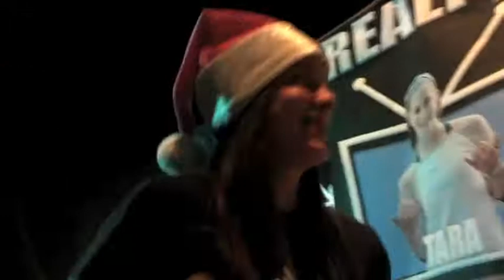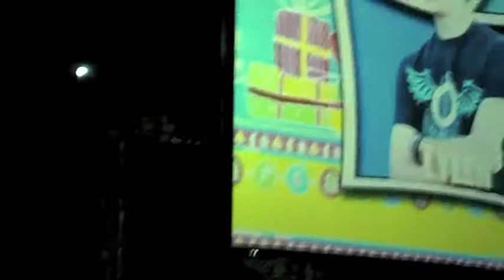REALITY LIVE: THE FINALE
The finale of REALITY LIVE: Tara vs. Tyler